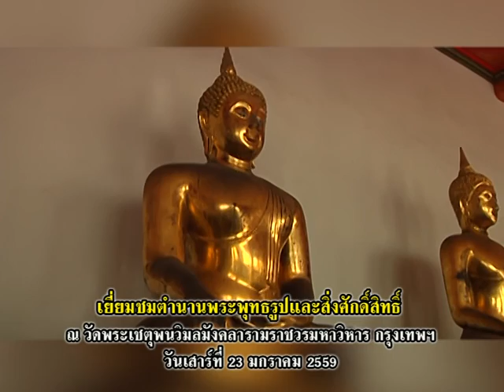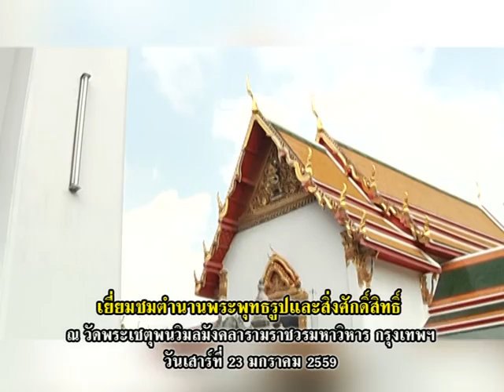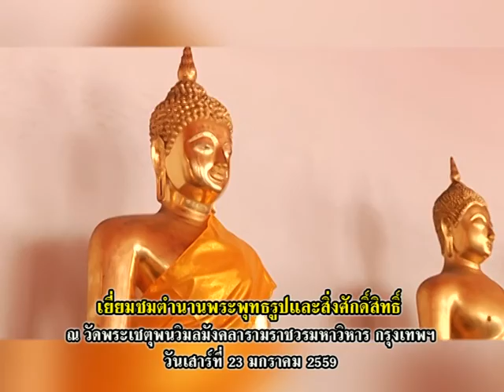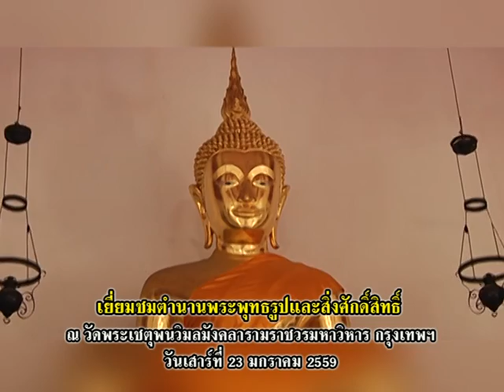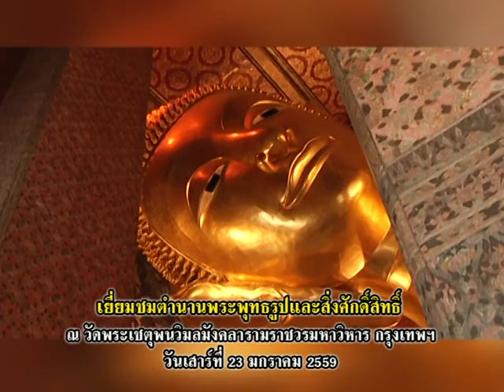รายการเปิดดวง 12 ราศี | 26/01/59 | EP 2/4